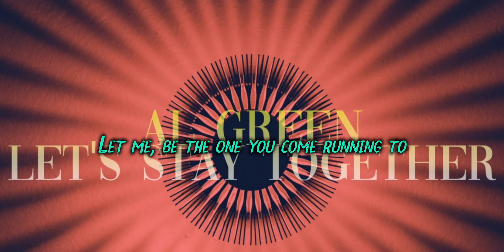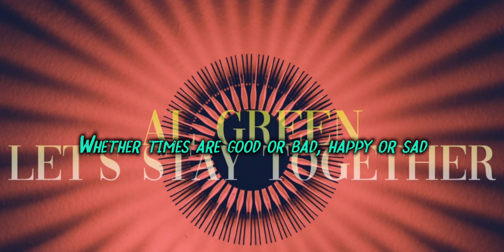Al Green - Let's stay together [Lyrics]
I'm
I'm so in love with you
Whatever you want to do
Is all right with me
'Cause you make me feel so brand new
And I want to spend my life with you

Let me say that since, baby
since we've been together
Ooh, loving you forever
Is what I need
Let me, be the one you come running to
I'll never be untrue

Oh baby
Let's, let's stay together ('gether)
Lovin' you whether, whether
Times are good or bad, happy or sad
Whether times are good or bad, happy or sad

Why, somebody, why people break up?
Oh, then turn around and make up
I just can't see
You'd never do that to me (would you, baby?)
Just being around you is all I see
Here's what I want us do

Let's, we oughta stay together ('gether)
Loving you whether, whether
Come on
Let's, woo (let's stay together) let's stay together
Loving you whether, whether times are good or bad